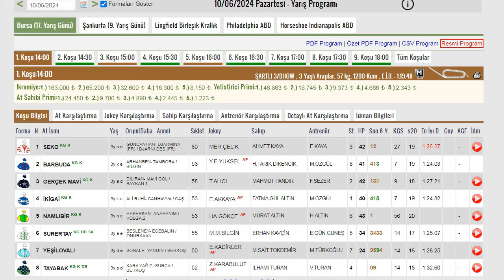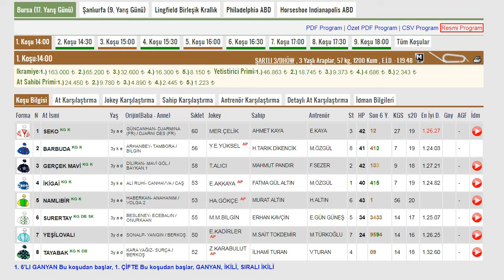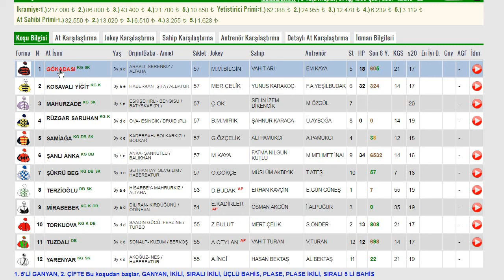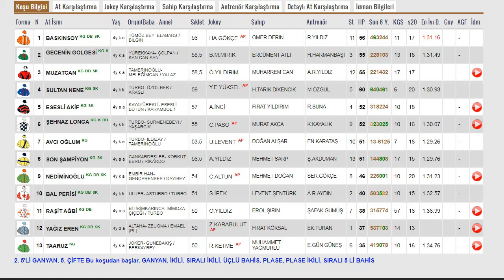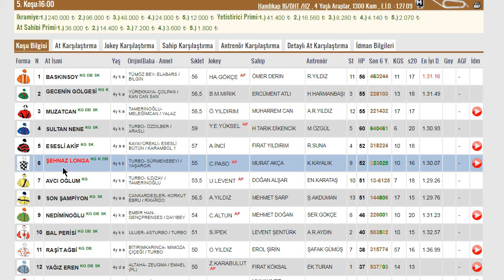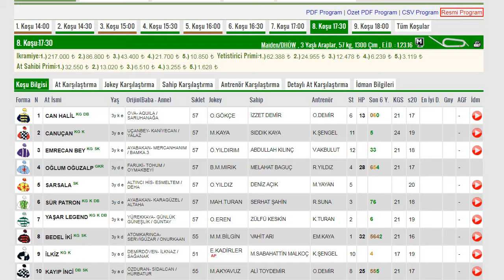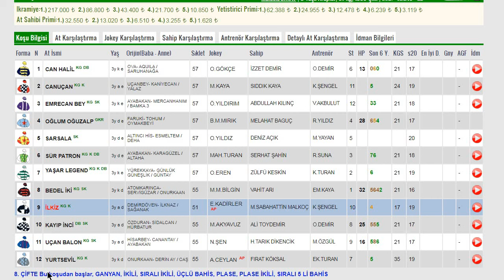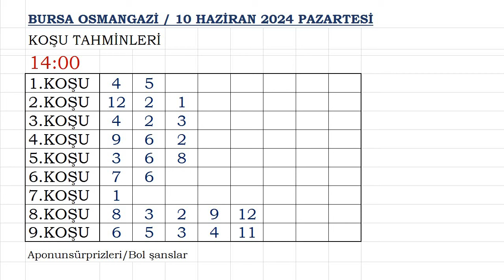BURSA AT YARIŞI TAHMİNLERİ 10 HAZİRAN 2024 PAZARTESİ